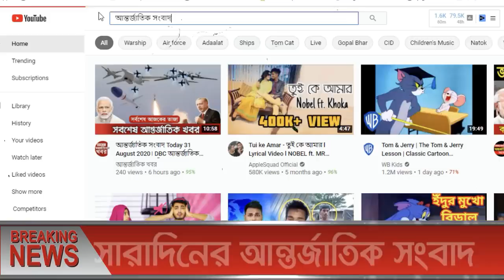আন্তর্জাতিক সংবাদ Today 24 Nov'21📺 BBC bangla news আন্তর্জাতিক খবর antorjatik sambad বিশ্ব সংবাদ